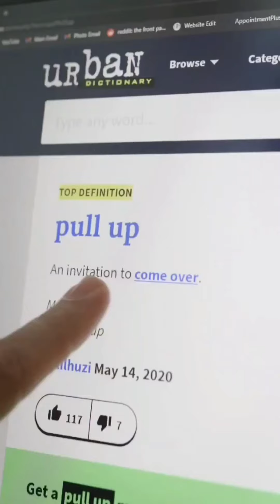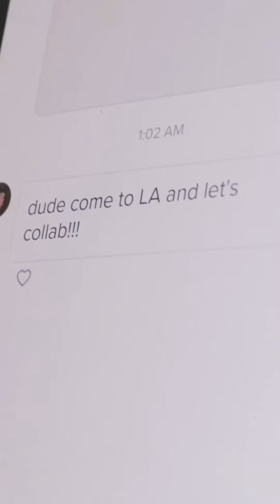The Viral Booty Shake Guy | The Drone Guy Tiktok | Stay Dance kid laroi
credits: totouchanemu (tiktok and instagram)